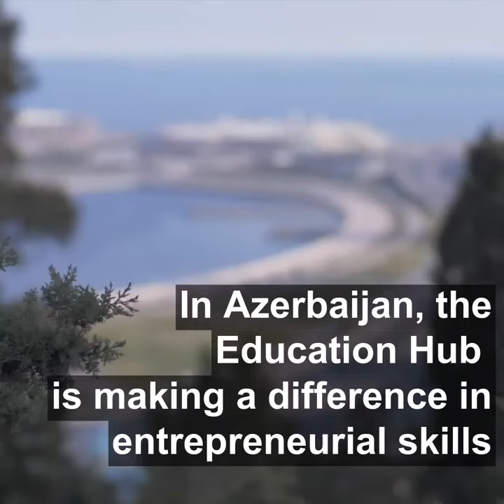Education HUB short video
Education HUB (Azerbaijan) short video